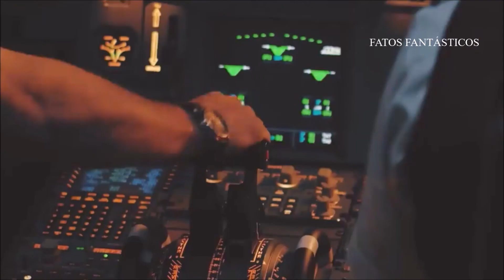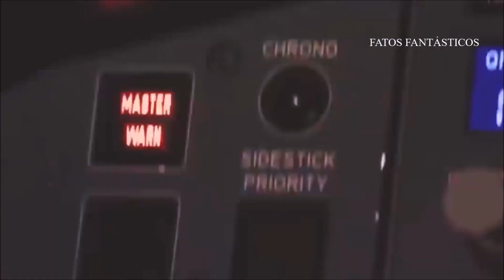AVIÃO CAIU - E GAROTA SOBREVIVE 11 DIAS NA SELVA - 3 MIL METROS Queda Livre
Quando Juliene Koepke de 17 anos terminou a escola em lima no peru ,  foi junto com a sua mãe encontrar seu pai , em uma estação de pesquisa na floresta amazônica. Seus pais eram dois zoólogos alemães de grande prestígio ,  que se mudaram para o Peru ,  para estudar a vida selvagem. Maria ,  sua mãe , era ornitologista venerada , seu pai , Hans-Wilhelm, um zoólogo de renome mundial. A menina e sua mãe estavam realmente ansiosas para deixar lima ,  era véspera de natal  do dia 24 de dezembro no aeroporto Jorge chavez de lima , quase todos os vôos estavam lotados , por causa da época de férias , sua única opção era a companhia aérea lanza , que  já tinha uma má reputação , com dois acidentes em  seu histórico.  Maria receosa não gostava de voar , no entanto , estavam felizes de pegar o voo antes do natal.
Elas reservaram os únicos lugares livres para o vôo 508 , sem preocupação  , considerando a curta duração de uma hora de vôo , mas depois de comprar as passagens , elas ainda tiveram que esperar por sete horas , porque o vôo estava atrasado devido ao mau tempo.
Finalmente o avião decolou na tarde de 24 de dezembro.  Nos primeiros 30 minutos foi uma viagem tranquila , mas logo as nuvens começaram a ficar cada vez mais escuras , e a turbulência começou. Naturalmente Juliene começou a se sentir ansiosa , e nervosa como todos os outros passageiros ,  inclusive sua mãe.  Definitivamente algo estava errado , depois de atravessar os andes a cerca de 6,4 quilômetros de altitude ,  o avião passou no meio de uma grande tempestade com trovões , e relâmpagos constantes , de repente o avião começou a pular , para cima e para baixo , pacotes e bagagens caíam dos armários e voavam pela cabine.
Aterrorizada  , coep agarrou a mão de sua mãe , alguns minutos depois ela percebeu um clarão , foi quando um relâmpago atingiu o motor do  avião ,  agora o tanque de combustível estava incendiando , e momentos depois uma das asas do avião foi arrancado , antes que juliene pudesse entender o que estava acontecendo ,  o avião mergulhou de nariz , e a cabine começou a se despedaçar , ainda presa ao seu assento , e pendurada de cabeça para baixo , ela entrou em uma queda livre de três mil e 50 metros ,  o único ruído que ela conseguia  ouvir era do vento ,  e só via as copas da floresta girando em direção a ela , então ela desmaiou.
Quando acordou , a  garota não se lembrava de nada do impacto , mais provavelmente , as folhagens da selva amorteceram  a sua queda.
Inacreditavelmente juliene sobreviveu ao acidente aéreo , foi um verdadeiro milagre
nas 24 horas seguintes dela,  ela  desmaiava e voltava a  consciência. Depois de
algum tempo ela finalmente conseguiu ficar consciente , e começou a gritar por
sua mãe , no entanto , ela só ouvia o som da selva.  Logo  ela percebeu  que estava
sozinha no meio da selva  ,  as vezes ela pensava estar em outra dimensão , custava acreditar que ela tinha sobrevivido aquela queda.